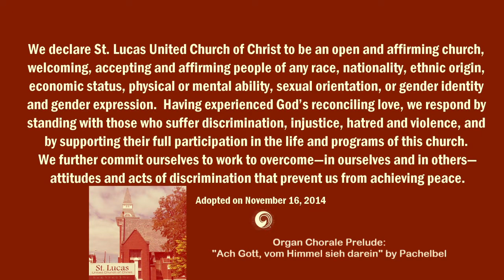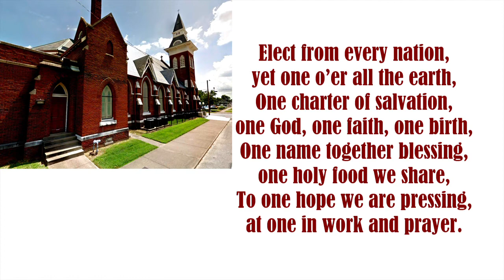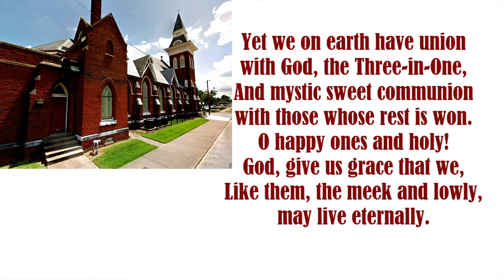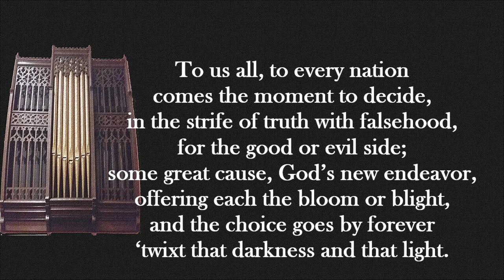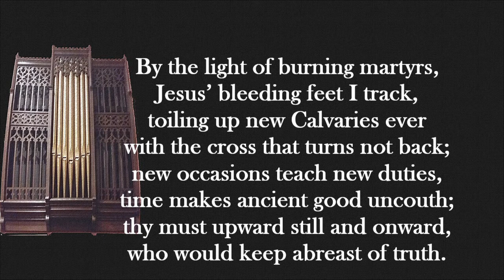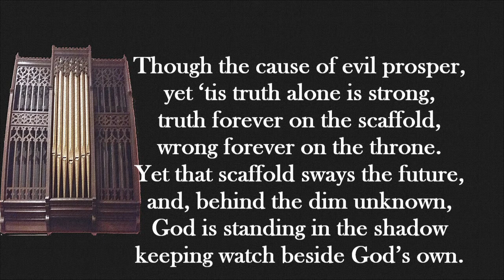St.Lucas Music Video for Sept. 13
St. Lucas United Church of Christ: Music video for Sunday September 13, 2020. Compiled by Neal Biggers, Minister of Music.

1.  Organ: Ach Gott, vom Himmel sieh darein, Arrangement by Pachelbel
2.  Hymn: The Church's One Foundation
3.  Organ: Once to Every Man and Nation
4.  Hymn: Praise to the Living God (verses 3 & 4), Lyrics by Curtis Beach